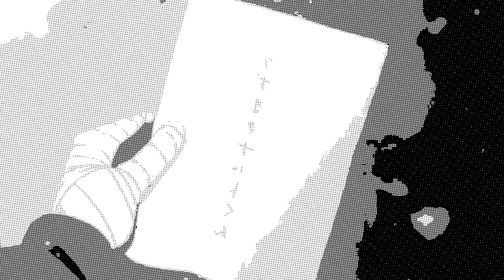WHAT IF NARUTO SECRETLY SON OF MOMOSHIK!!